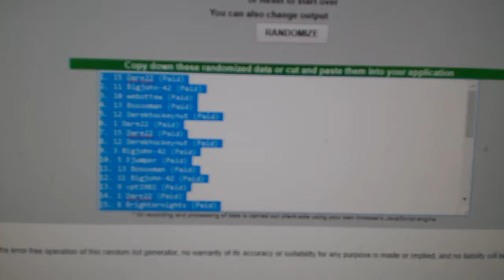Multi-Randoms - C&C GB#8057